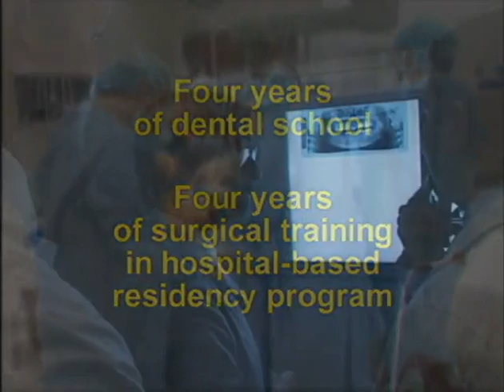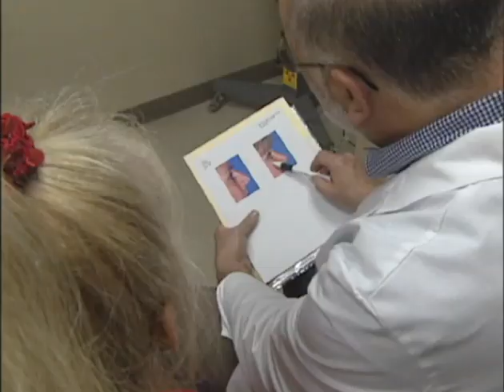Saving Faces, Changing Lives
"Saving Faces, Changing Lives" describes the life-changing scope of practice performed by oral and maxillofacial surgeons every day. The American Association of Oral and Maxillofacial Surgeons (AAOMS) has developed this educational video to highlight their efforts.